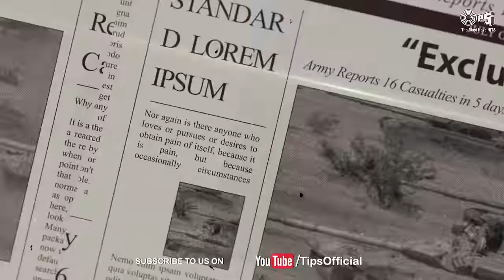Ae Mere Dil Ke Chain | Moses Marton & Iqra Azim | Utkarsh Sharma | Latest Hindi Song |Tips Official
Tips Original & Kumar Taurani's  Presents Latest Hindi Song, a Story of Two Souls " Ae Mere Dil Ke Chain " Starring Moses Marton & Iqra Azim, Sung by Utkarsh Sharma, Music By Azam Ali.

Song Name : Ae Mere Dile Ke Chain
Star Cast : Moses Marton & Iqra Azim
Singer : Utkarsh Sharma
Lyrics: Jasim Khan
Music Director : Azam Ali
Editor : Dinesh Chavan (Tips Industries Ltd.)
Producer: Tips Industries Ltd.
Director : Sharaz Sikander (SS Films)
Production Manager: Kabul Bukhari

Crew:
Ajaz Saquib
Mehboob Nawaz
Ibrar Ahmed
Kabir Kalis
Irfan Ahmed

Lyrics:

Ae Mere Dil Ke Chain
Din Katey Na Rayen
Aa Bhi Ja Ooh Sawariya
Lagi Tosey Nain
Tum Bin Kese Katey Ratiyan Sajan
Tum Bin Aaye Nahi Chain
Lagi Tosey Nain
Din Nahi Kateu Mora
Chain Nahi Lagey
Sajna Torey Bina Dil Nahi Lagey
Main Toh Hui Beychain
Lagi Tosey Nain
Jag Ki Rasmey Beech Me Aaye
Doori Ki Deewar Uthaye
Roya Karey Din Rayen
Lagi Tosey Nain
Lagi Tosey Nain Sawariya
Katey Nahi Umariya
Lagi Tosey Nain